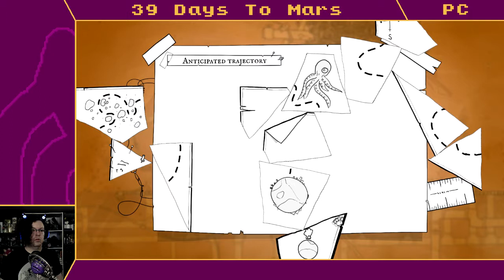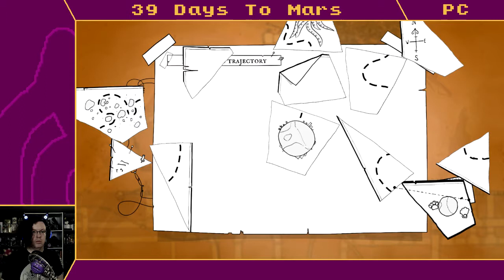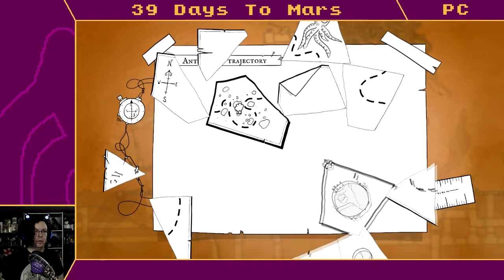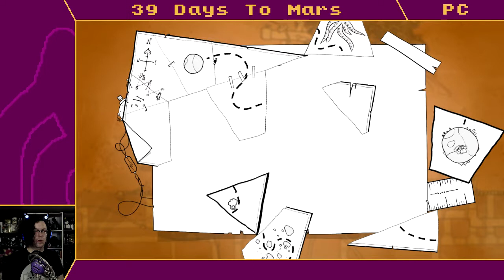G'amuse-Bouche - 39 Days To Mars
Super cute co-op puzzler that works best with two players, but is manageable once you wrap your head around the separate hands on one controller option. Which is kind of a better option because you get to be (at least half) a cat. Gonna try and finish this one before the year's out.